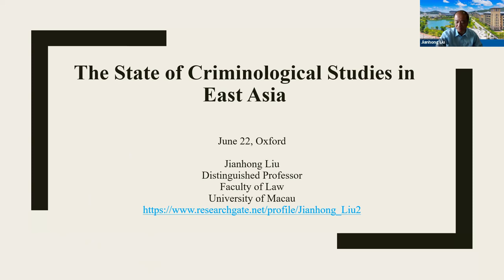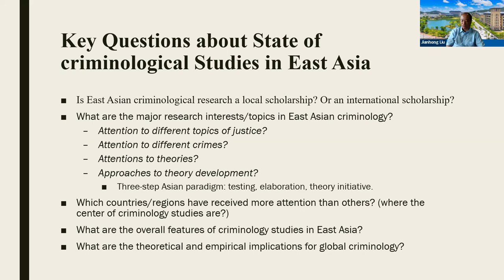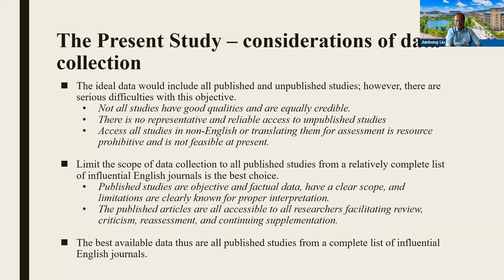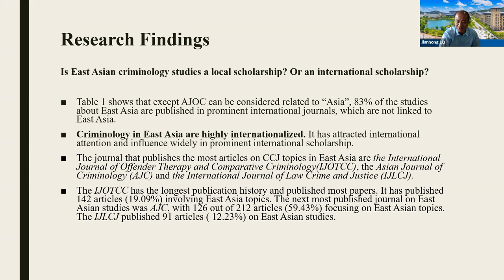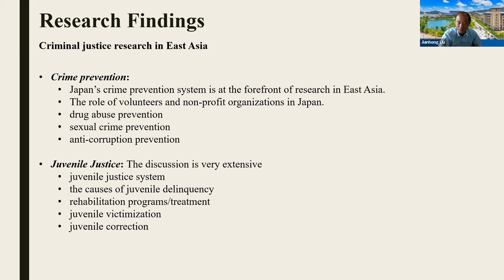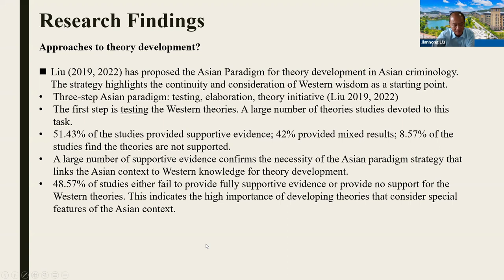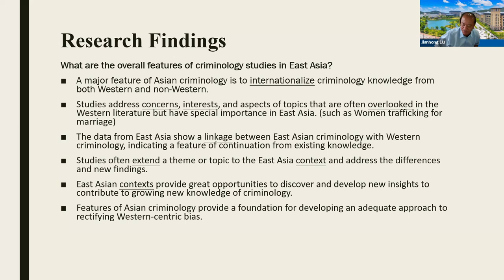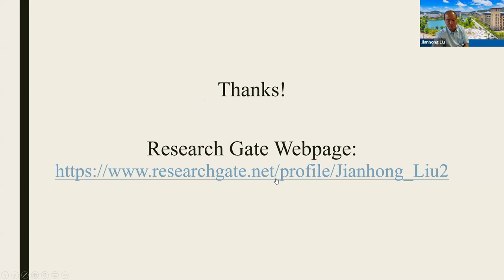The State of Criminological Studies in East Asia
Prof Jianhong Liu - University of Macau